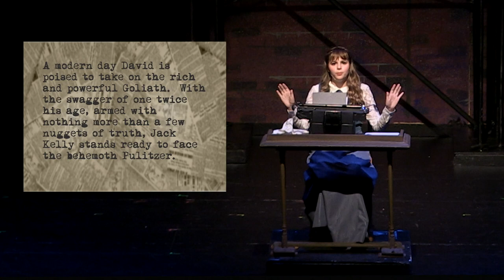Emma Filley as Katherine Plumber "Watch What Happens"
Newsies 2019